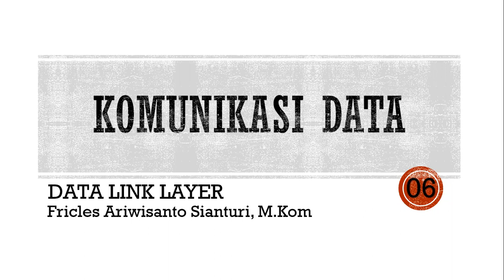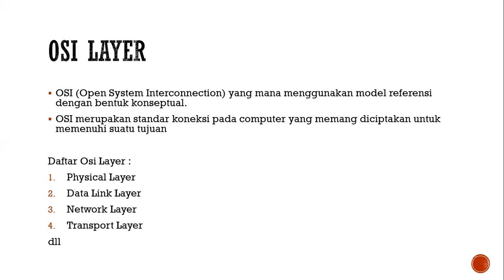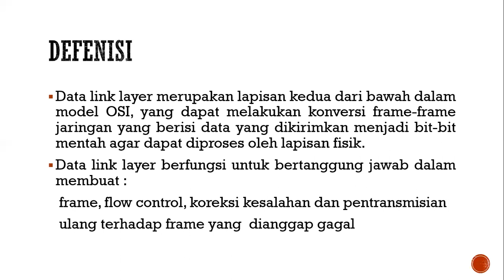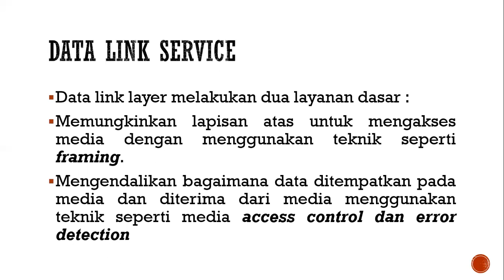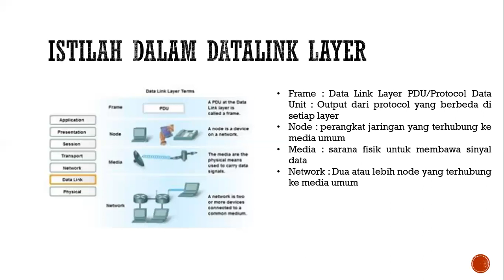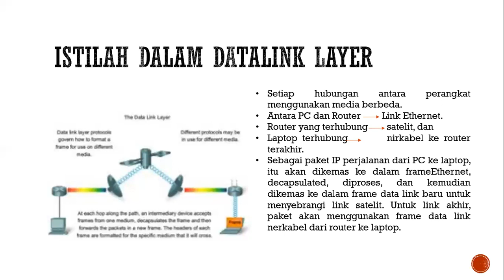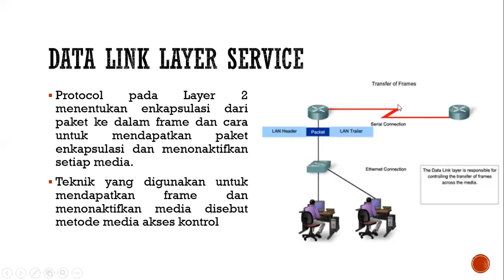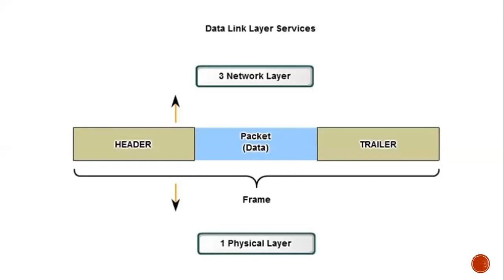Data Link Layer_Komunikasi Data_Pertemuan V